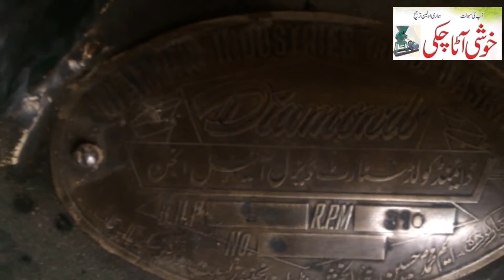Black Engine(Chakki , Arra and Spalar)Machine. کالا انجن (آٹا چکی، آرا اور تیل بنانے والی مشین)مشین۔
Black Engine old system for Chakki in old time. And it was also fixed in Pakistan by Pakistan Enginers it can run more then one machine in a time. It work on car and motor bike waste engine oil so the people’s of my country named it black engine. There was a set up which shows three machine working on twenty hp Black engine. It’s original name is Diamond Daska and Made In PAKISTAN.

Black Engine
Old Engine
Powerfull Engine